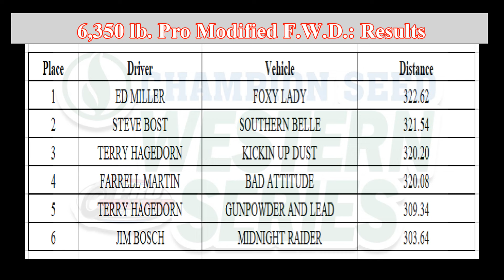PPL Champion Seed Western Series: July 27, 2024 Atlantic, Iowa 6,350 lb. Pro Modified FWD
Pro Pulling League Champion Seed Western Series: July 27, 2024 Atlantic, Iowa 6,350 lb.